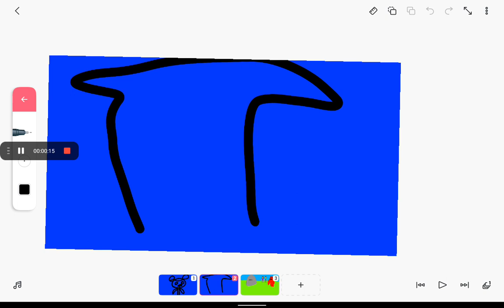pibby's blueberry inflation death scene 🫐